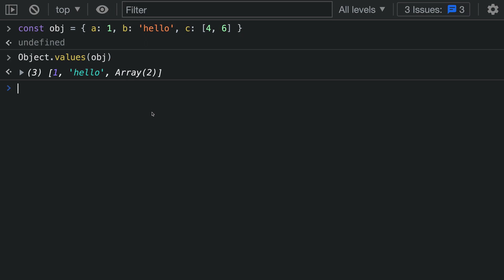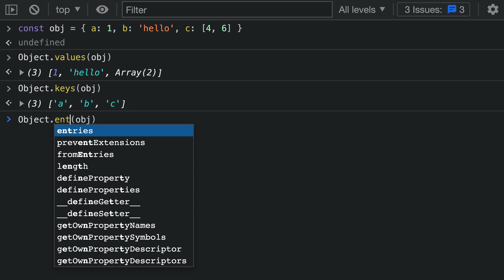JavaScript tips — Convert an object into an array of values, keys, or key-value pairs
Turn any object into an array using JavaScript's built-in functions.

Use Object.values to get an array of values in an object.

Use Object.key to get an array of keys in an object.

Use Object.entries to get an array of key value pairs in an object